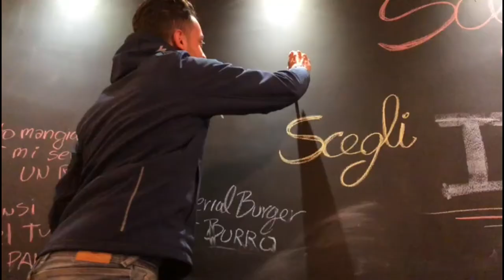Carnevale di Cinisi 2020 Gruppo Imprevedibili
Realizzazione carro e tanto divertimento
Dazi e Pagliacci usciremo tutti Pazzi
Imprevedibili 2020